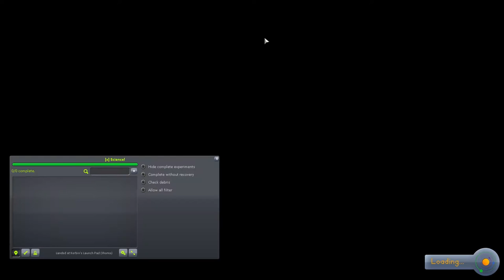Kerbal Modding Mittwoch - #28 [x] Science [deutsch/german]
Die wöchentliche Serie rund um das Modding von Kerbal Space Program. Jeden Mittwoch zeige ich euch neue, spannende Mods mit denen ihr noch mehr aus Kerbal Space Program rausholen könnte.

Da Science Alert es nicht mehr tut in der 1.1, gucken wir uns mal die Alternative [x] Science an.

Supporter: Robert J. ( Merkury )